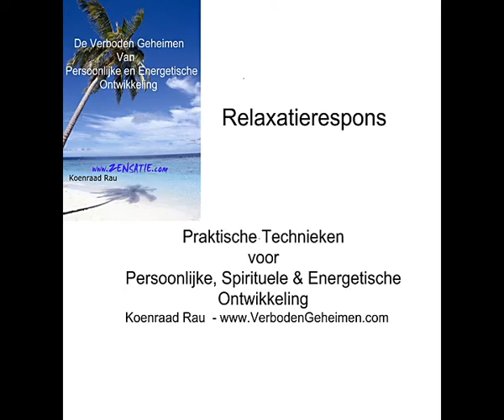SPIRITUELE CURSUS ALTERNATIEVE GENEZING WORKSHOP WELNESS ENERGIE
Schrijf Je Gratis In Op De Nieuwsbrief Voor Tips en Technieken Op Gebied Van Spirituele en Persoonlijke Groei, Welness Zensatie.